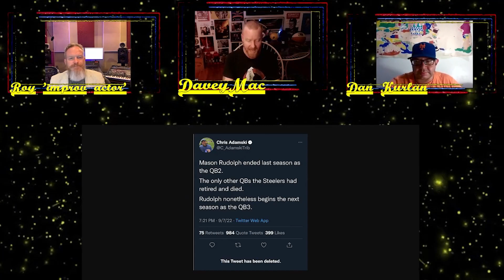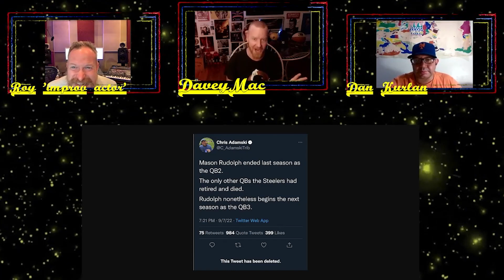Catch A Rising Bo (Davey Mac Sports Program 09/12/2022)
It's one of the most special Davey Mac Sports Program episodes ever as guest star Daniel "Bobo" Kurlan premieres his first-ever standup comedy set and a legend is born!   Witness the rise of a comedy master as Bo crushes the stage!   But, that's not all!   Davey Mac and Bo discuss the New York Giants' shocking upset over the Tennessee Titans!   Little Davey the puppet (and Bo's best friend) stops by to play a game with Bo!   We play a game of Yankees Vs. Mets: Who's Superior?   And MORE!   It's a massive and superfun that you need to experience today!   Viva la Sports!   Viva la DMSP!   Visit EastSideDaveCountry.com for more!   FACE!!